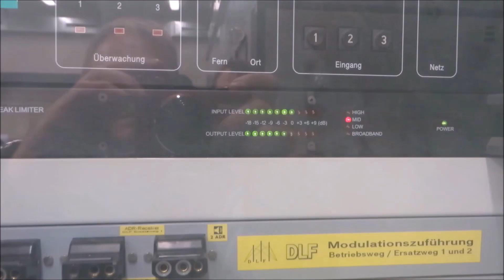245 015 SOB mit Westfrankenbahn-628 in Leipzig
Am 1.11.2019 brachte die Südostbayernbahn 245 015 einen 628 der Westfrankenbahn nach Halle- Ammendorf zur Reparatur. In Leipzig- Lindenau habe ich die Überführung mit guten 60 min Verspätung filmen können.
Grüße gehen natürlich zurück!